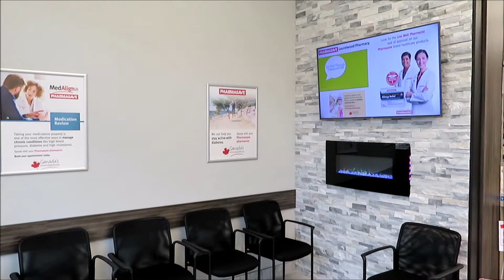Pharmasave Laurelwood Pharmacy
PHARMASAVE Laurelwood Pharmacy is your new community pharmacy determined to meet all your healthcare needs.
Our services include: topical compounds for pain relief, free medication reviews, diabetes care, IdealProtein weight loss system, online prescriptions such as RX Fill - Refill or Transfer, specialty compounding, home delivery, free blister-packaging services to mention just a few.

645 Laurelwood Drive, Waterloo, ON, N2V 2S9